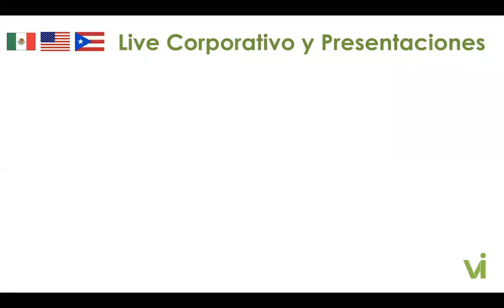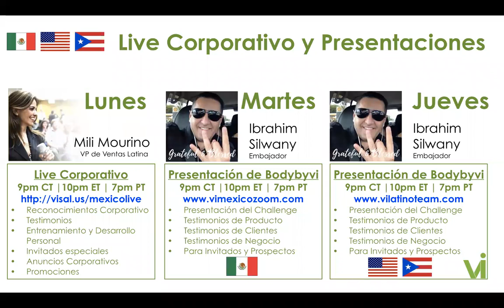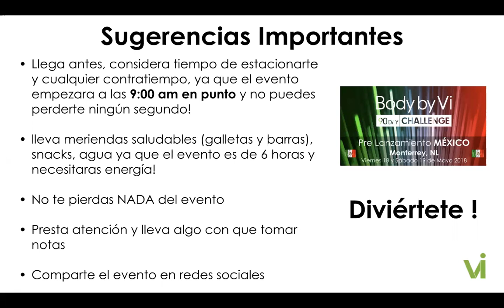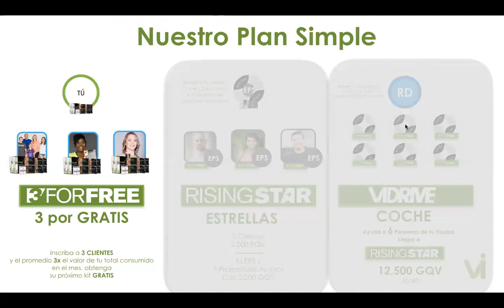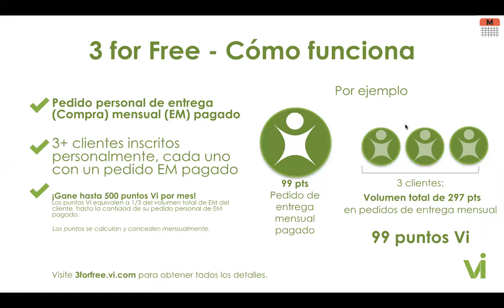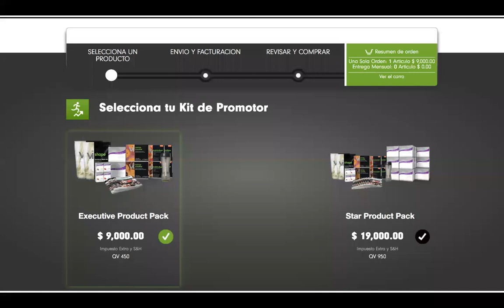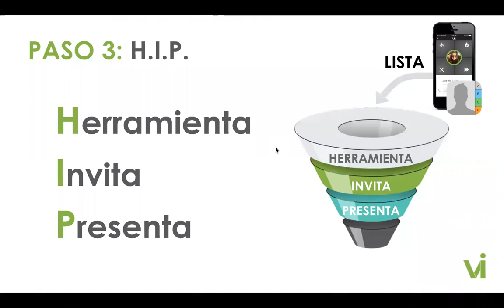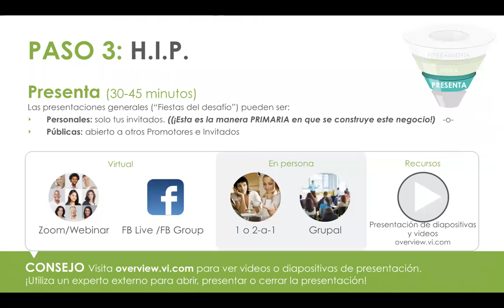Entrenamiento de BBV 12 de Mayo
-Detalles del evento de 18-19 de Mayo
-Detalles del 3 por Gratis
-Detalles de como funciona los Upgrades de básico a EPS